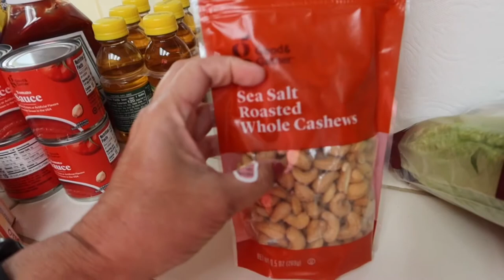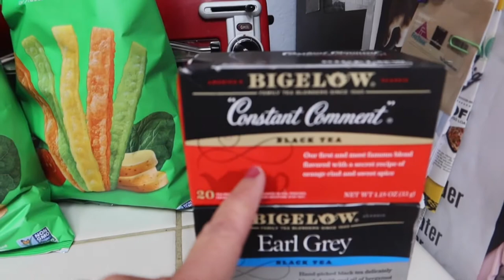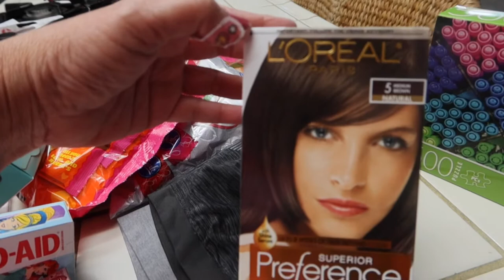Vlog: Mostly Target & a Few Hobby Lobby Goodies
Hi friends,
Today is the day all Christmas decorations will be put away for the season. I’m always sad to see them go but I’m excited to break out the Valentines Day decor! We finally got our RING doorbell fixed. Getting a faster modem, which we got free from Xfinity, definitely helped. Blessings for a beautiful Tuesday.
Peace,
Kim